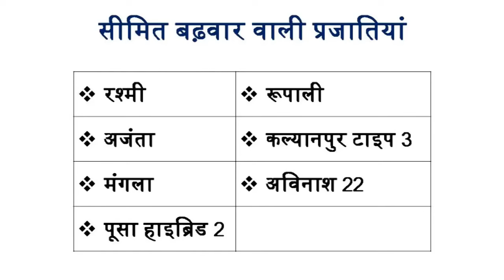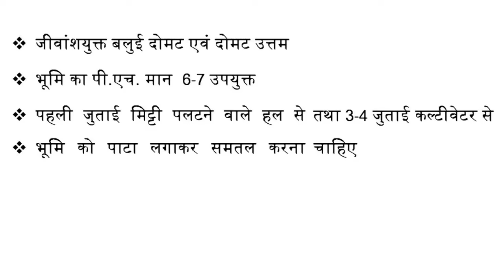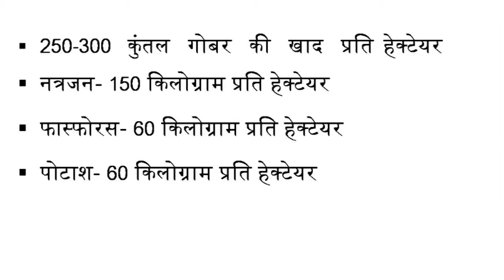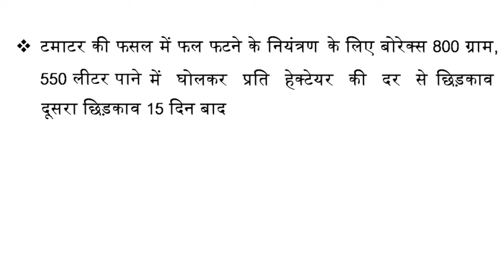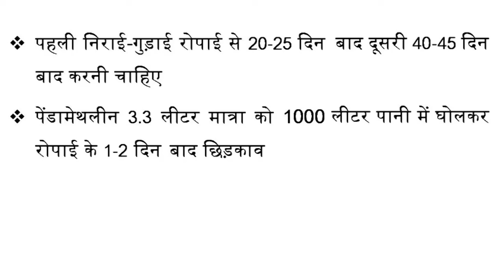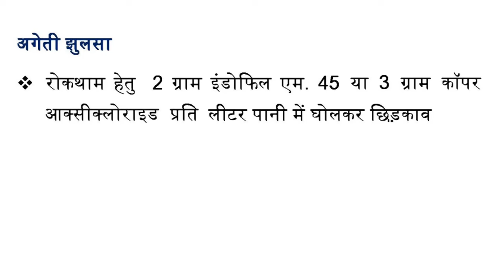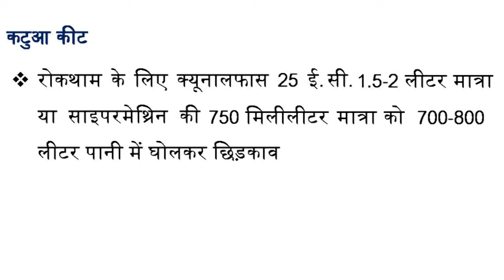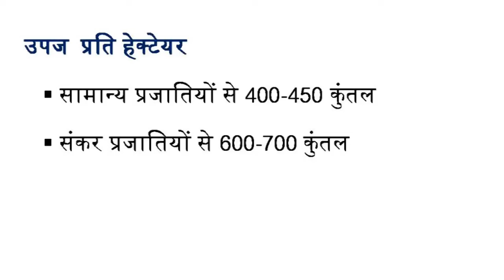Mod-07 Lec-23 Tomato crop production